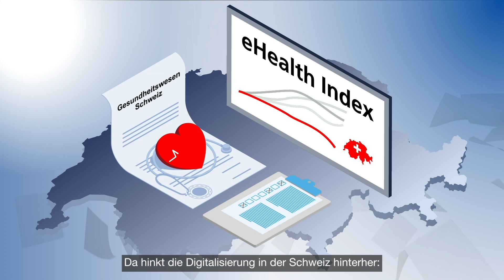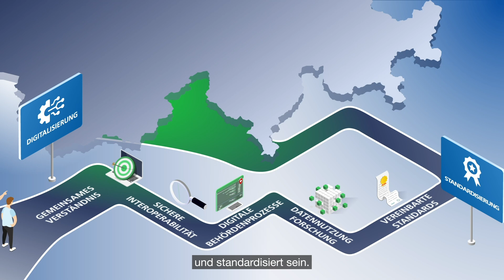Erklärvideo DigiSanté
Digitaler Service Public für das Gesundheitswesen von morgen.